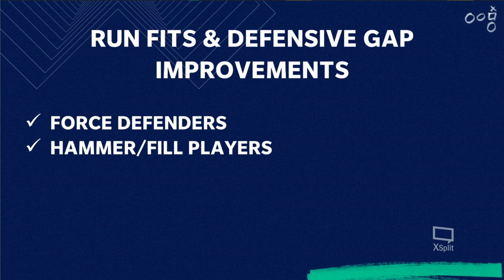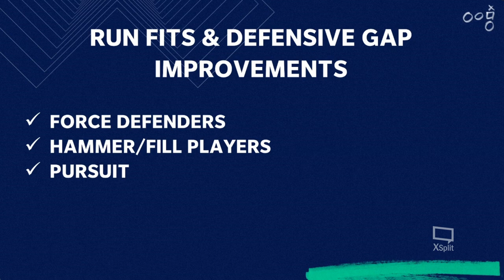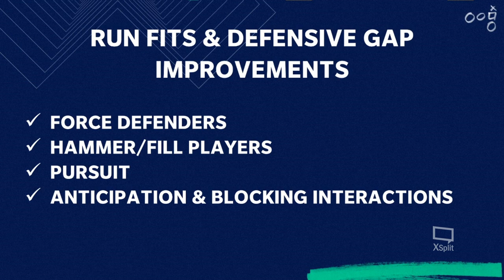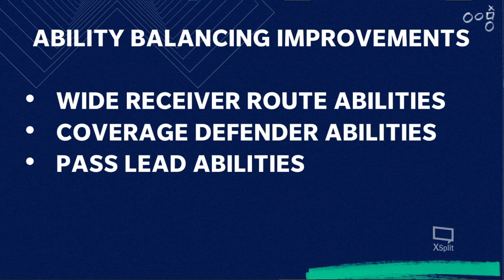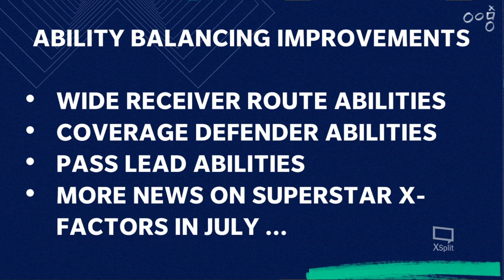Madden NFL 21 - Deep Dive Gameplay Stream With Gameplay Director Clint Oldenburg